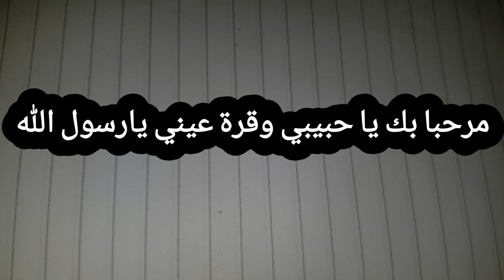Doa Agar Mata Rabun S33mbuuh || Zikir Penyembuh Mata Rabun Di Jamin Manjur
Doa Agar Mata Rabun Sembuh || Zikir Penyembuh Mata Rabun Di Jamin Manjur